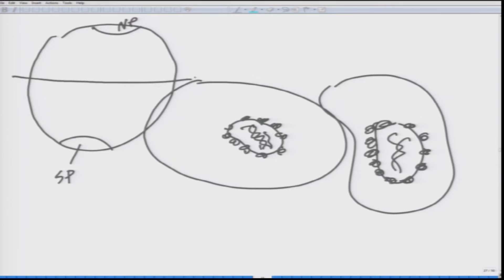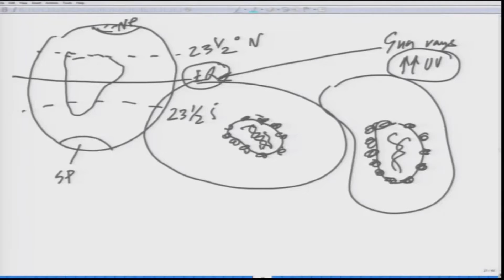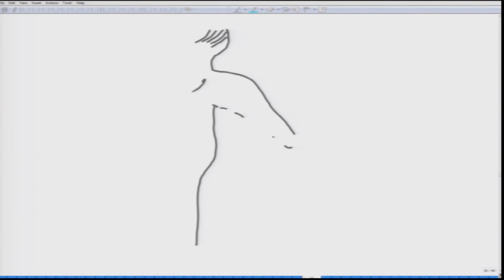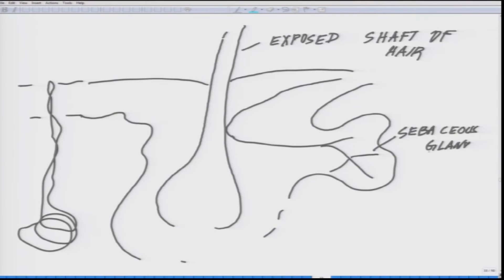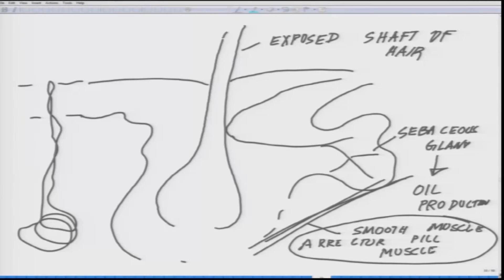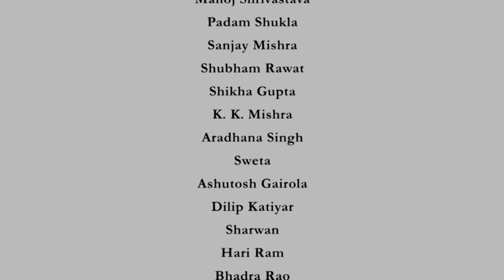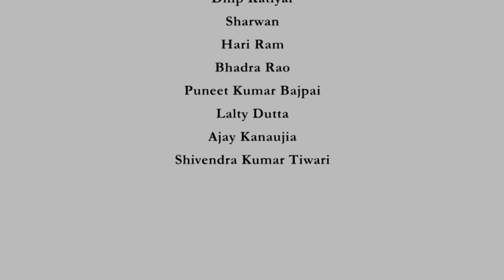Integumentary System III: Lecture-08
Subject: Biological Sciences & Bioengineering
Course: Animal Physiology (G-24)